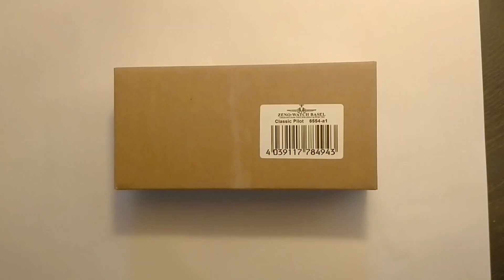Zeno-Watch Basel Pilot Classic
Unboxing Zeno-Watch Basel watch, model Pilot Classic 6554-a1.